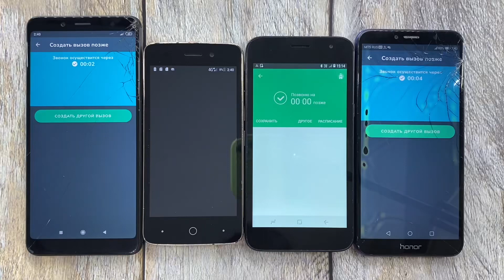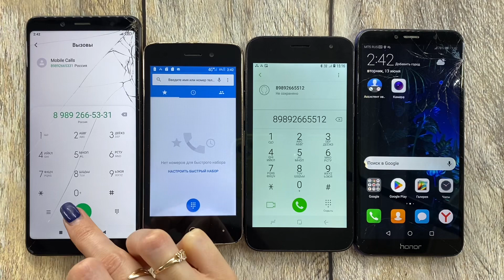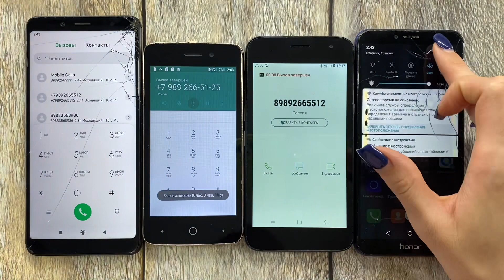Crazy Calls Redmi Note 5, Dexp Ixion X245, Samsung Galaxy J260F, Honor 7APro/ Madness Mobile Calls